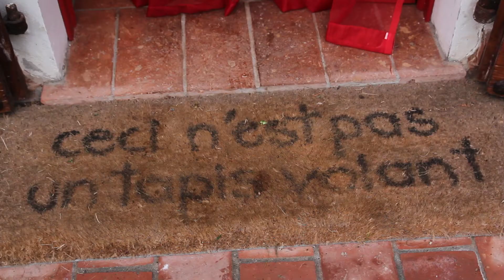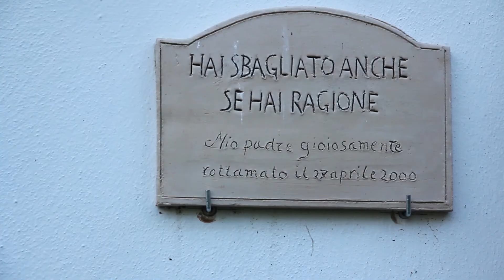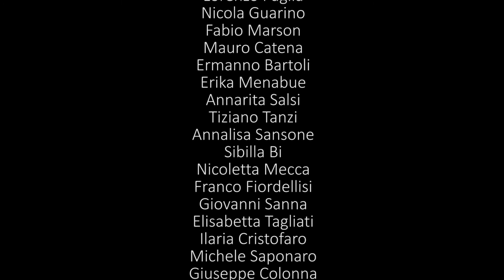La libertà della Luna - TRAILER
Vivono dall'altra parte della luna, poco lontano dalle vie consuete. Sono persone non comuni, che trascorrono le giornate in modo originale, fuori dagli schemi. Sono poeti, artisti, collezionisti, persone semplici, che spesso ignoriamo. Sono portatori di racconti straordinari, lontani eppure vicinissimi, perché la luna, volendo, possiamo raccoglierla specchiata in un bicchiere.